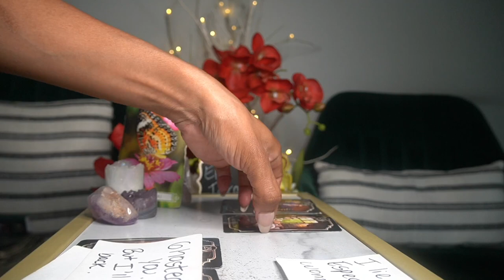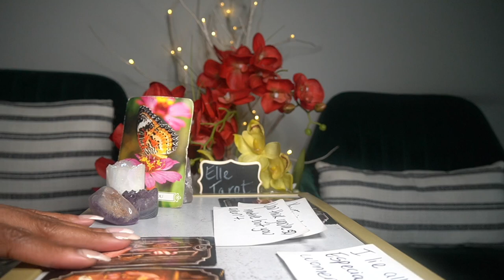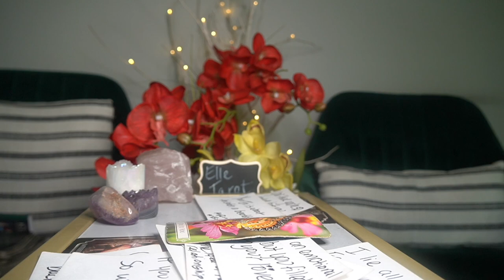TAURUS AUG '21 THIS PERSON DOESN'T DESERVE YOU